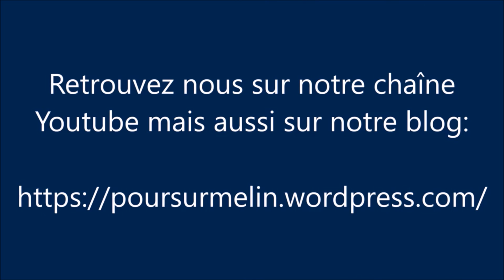Sur un pied! Paracha VayichlaH: Dinah, fondatrice de la 13e tribu d'Israël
Vous voudriez apprendre toute la Torah juste pendant le temps où vous pouvez vous tenir sur un pied ? Bonne nouvelle, vous pouvez faire mieux : le temps de se tenir sur un pied suffit à poser une bonne question sur le judaïsme, à ouvrir le débat. "Le reste, ce sont des commentaires, va et étudie !"